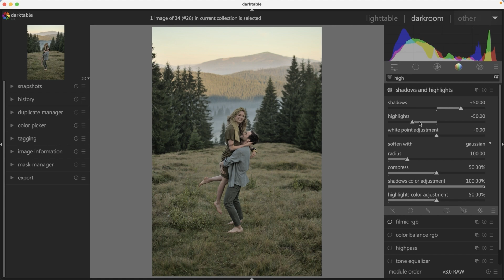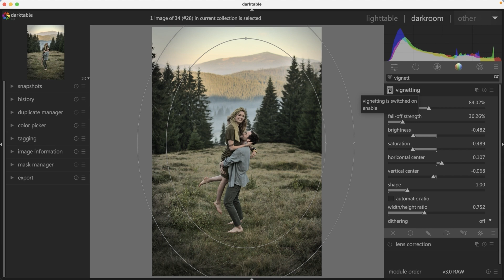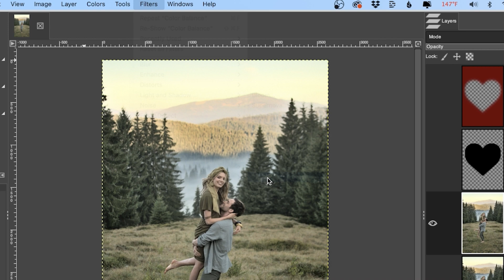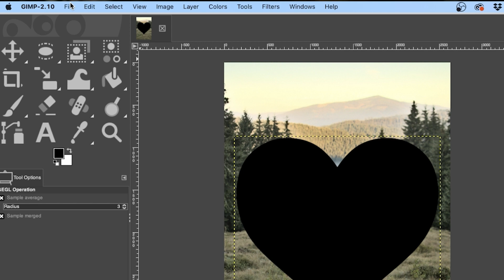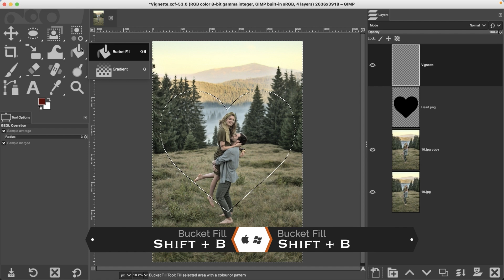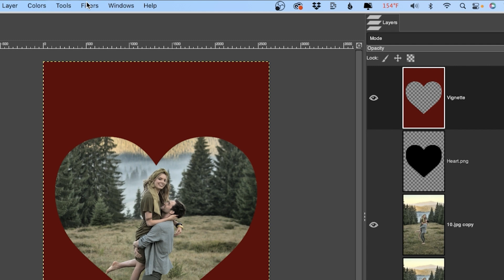GIMP Photo Editing Masterclass | Photo Editing Project 10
GIMP Photo Editing Masterclass | Photo Editing Project 10. Follow along and practice what you learn... download masterclass photos and files;

TIMESTAMPS

🅼🅰🆂🆃🅴🆁 🅶🅸🅼🅿 & 🆂🅰🆅🅴 🆄🅿 🆃🅾 80% 🅾🅵🅵!